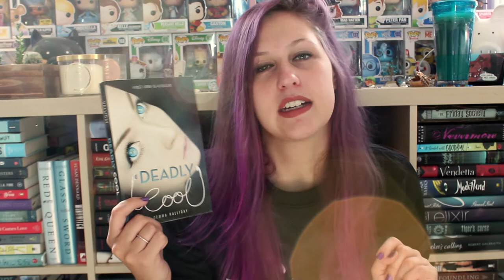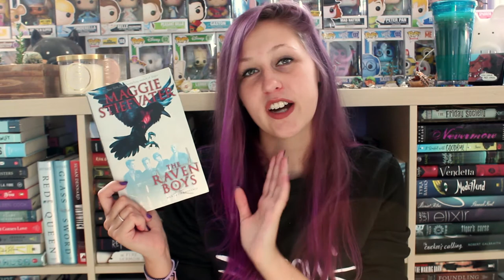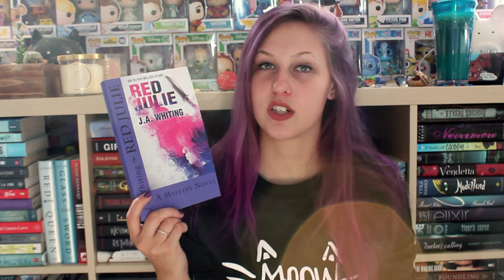SEPTEMBER WRAP UP 2017 | PART 1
Bruh, 14 books is good... here's the first 7!